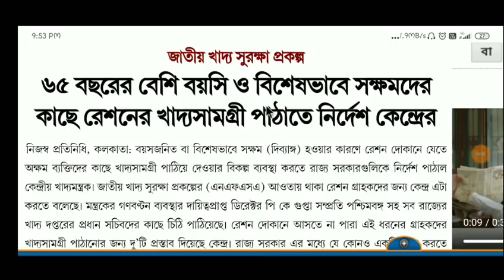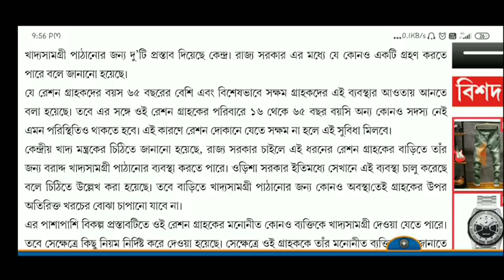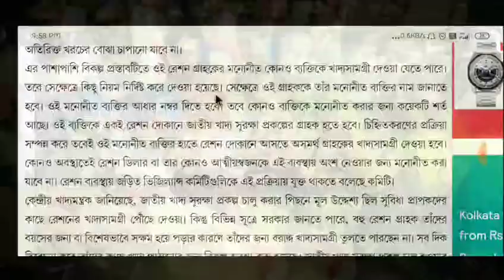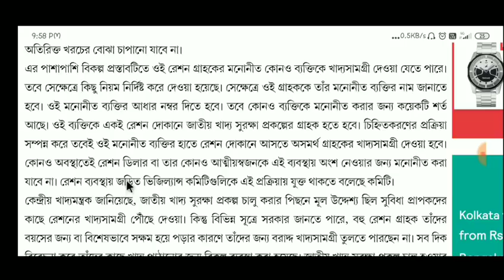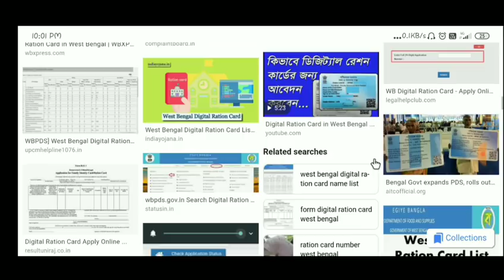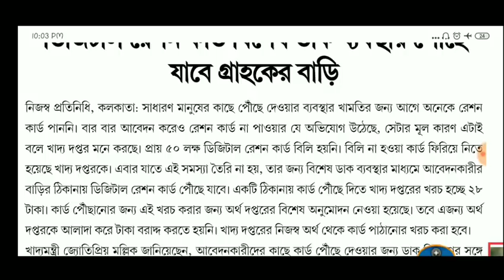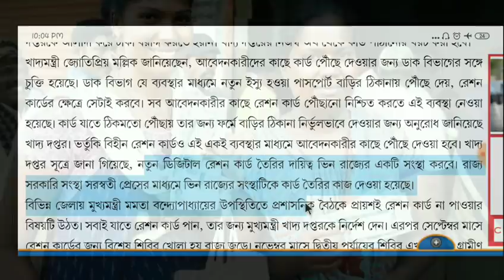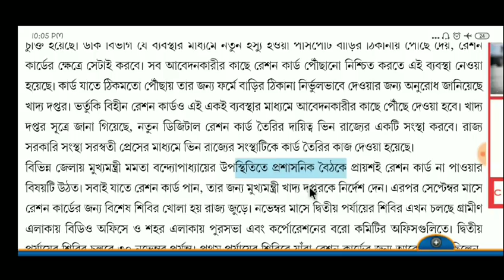রেশন কার্ড নিয়ে ৩টি নতুন নিয়ম | 3 new update about Ration Card | Big news for Ration Card holders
Big breaking news for Ration Card holders

Ration card Holder must watch